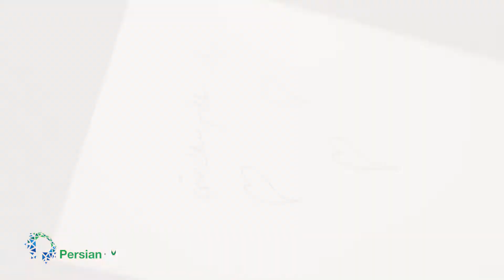سلام سلامتی - تاثير قوه عقل در شادى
تا حالا شده به اين فكر كنيد كه آيا قوه عقل به شاد بودن ما كمک می‌كنه يا از اون جلوگيرى می‌كنه؟ چرا خيلى از ما با اينكه هيچوقت تجربه بدى با دندانپزشكمون نداشتيم، بازم اينقدر بدمون مياد بريم سر قرار با دندانپزشک؟ در اين برنامه با بررسى تحقيقاتى كه در مورد طرز كار مغز كردند، با هم متوجه طرز فكر كردنمون و تاثير اون بر بهتر و يا بدتر شدن حسمون میشیم.